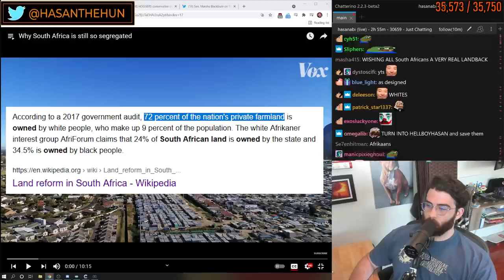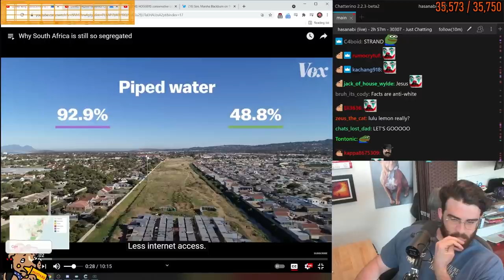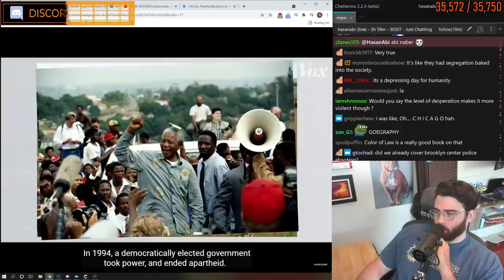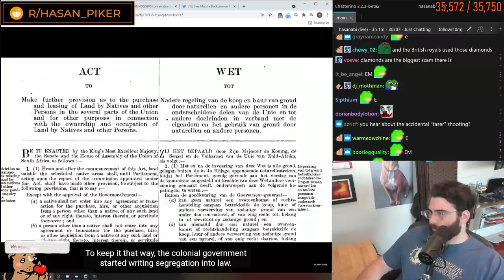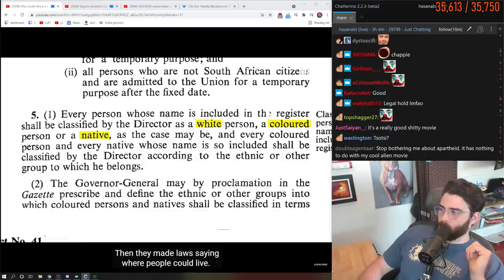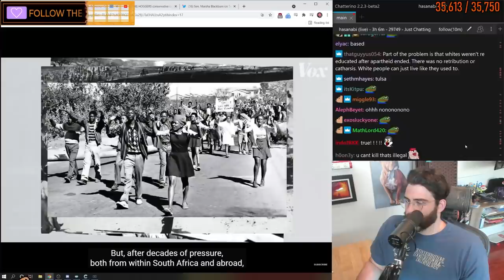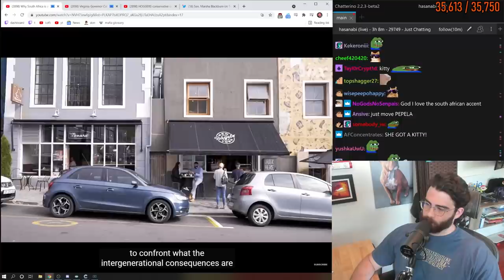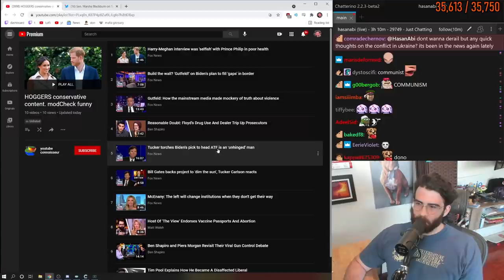HasanAbi reacts to Why South Africa is still so segregated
HasanAbi reacts to Why South Africa is still so segregated by Vox. How decades of division built one of the most unequal countries on planet earth.

 1:34 = video starts

For centuries, South Africa was under apartheid: a chain of laws that divided people by race. In the 1990s, those laws were finally dismantled. But a lot of the barriers they created continue to the divide of South Africans by skin color - which in turn determines their quality of life,wealth and so much more. Racial division was built into the fabric of the majority of cities throughout South Africa.It still hasn't been uprooted completley.